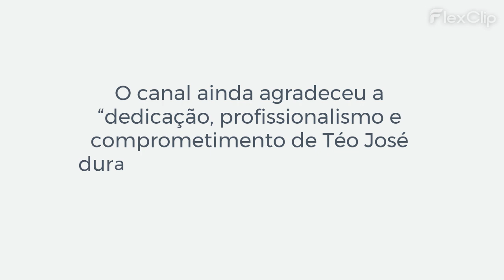TÉO JOSÉ DEIXA SBT APÓS QUASE 4 ANOS DE CONTRATO